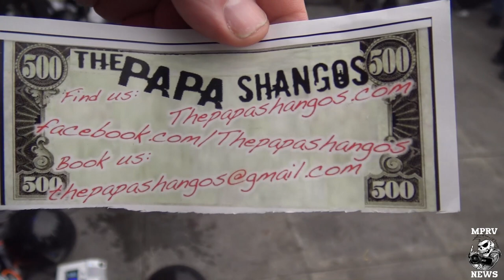THE PAPASHANGOS Interview & Live Footage - Unholy Messtival - MPRV News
The Papashangos are a unique punk cabaret band from England who put on the Unholy Messtival at the Victoria Bikers Pub in Coalville, England July 2017. Live footage of the Papashangos and an interview with the band. Includes live clips of other bands playing the festival. Best watched in full HD!...

Punks news for punx!